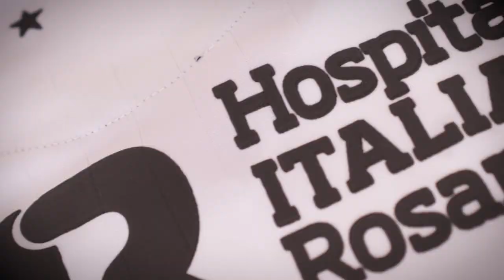Nueva camiseta alternativa de la Lepra | Givova 2023